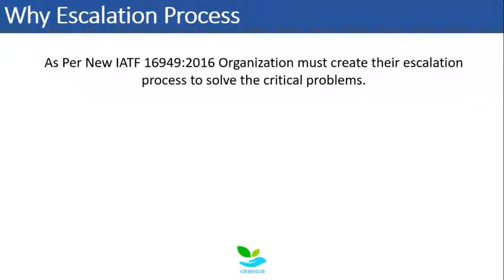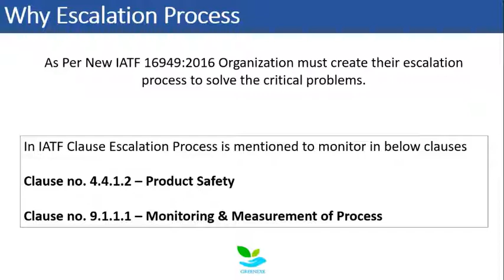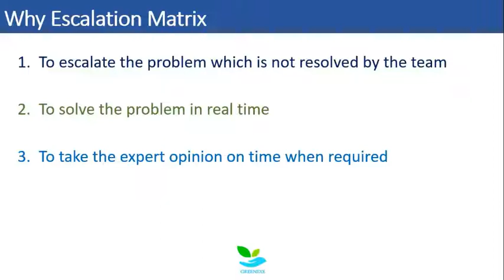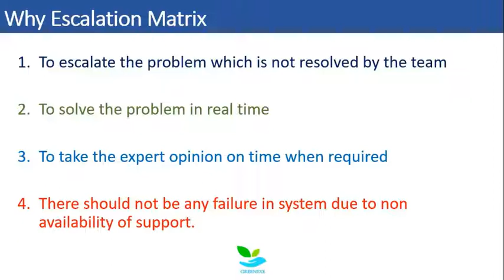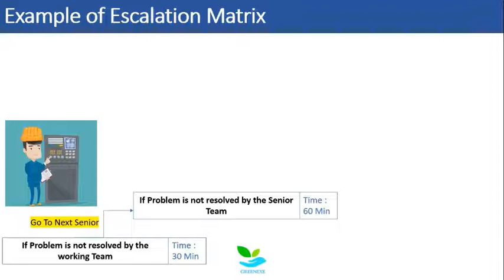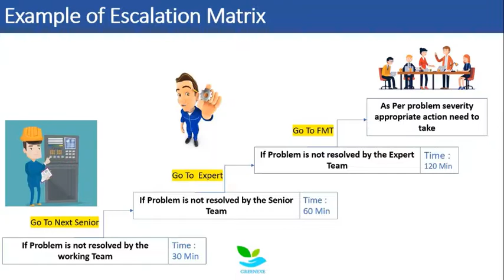What is Escalation Process as per IATF 16949 | Escalation Matrix in easy way | IATF 16949 :2016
if you are working in any of Automotive supplier company then you need to implement IATF 16949:2016 Standard & Need to Implement Escalation Matrix.

Most of the professional doesn't know how to make the escalation matrix. If you watch this video fully then you are able to make this easily.

Hey Friends, I am Vineet Pandey (16 Years of Industry Experience) - Trainer & Consultant for Quality Standards & Lean Improvements. I hope you are enjoying my videos & liking it a lot.